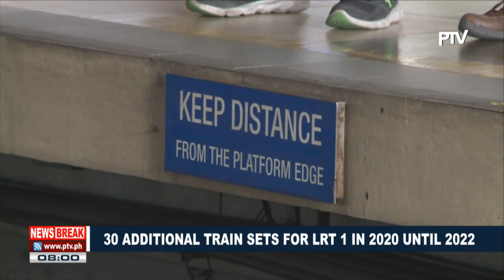NEWS BREAK: 30 additional train sets for LRT 1 in 2020 until 2022